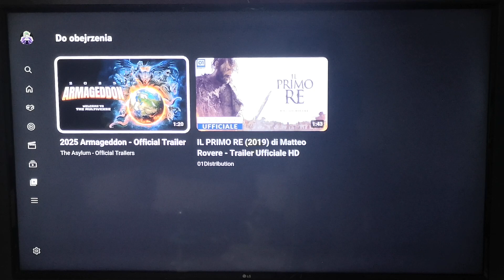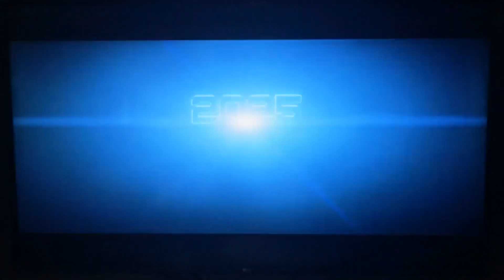2025 armageddon 2022 film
Zagłada sci fi 1,8/10